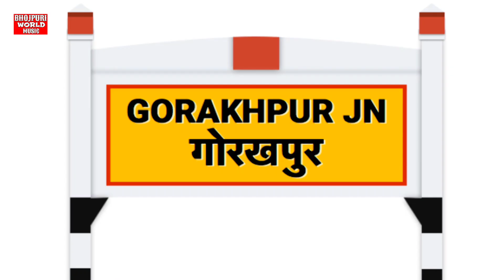Video_Song - लोन पे टेंम्पू बड़हलगंज से गोरखपुर चलाई - Lon Pe Tempu Barhalganj Se Gorakhpur Kush Lal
Title :- Lon Pe Tempu Barhalganj Se Gorakhpur Chalae

Song :- Lon Pe Tempu Barhalganj Se Gorakhpur Chalai

Singer :- Kush Lal Yadav

Lyrics :-

Director :- Kamlesh Yadav Anshu, Manish Gorakhpuriya

Sanyojak :- Babbi Lal Yadav

Producer :- Kuldeep R Yadav

Parikalpna :- Kamlesh Yadav Anshu, Manish Gorakhpuriya

Video Director :- Sandeep Yadav

Leble Company :- Bhojpuri World Music

All Copyright :- Bhojpuri World Music